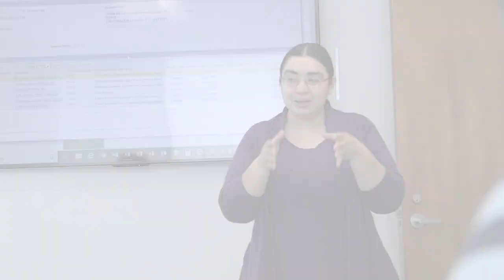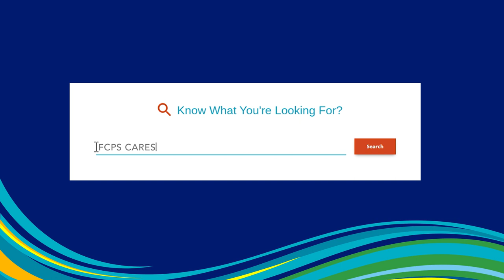FCPS CARES Program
The FCPS CARES Program is an opportunity for parents, staff, and community members to recognize FCPS employees for going above and beyond to help others and show they care. We invite you to submit your story so we can all acknowledge the good work of FCPS employees.